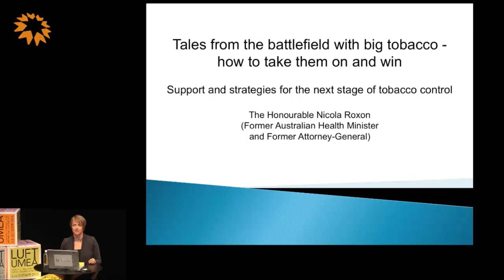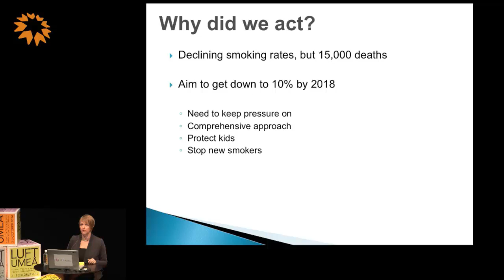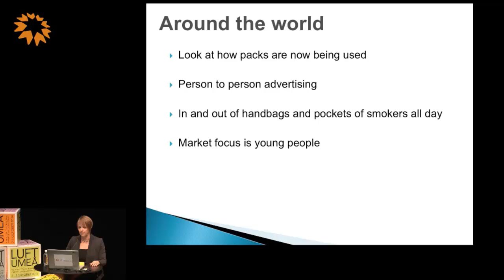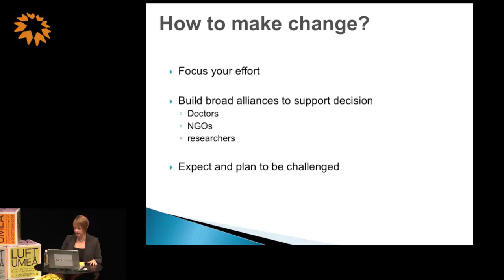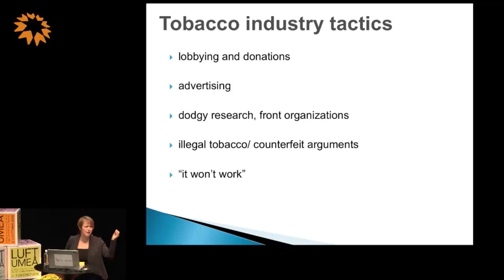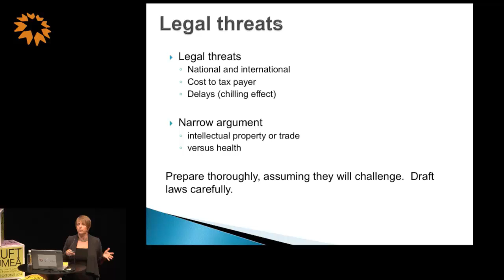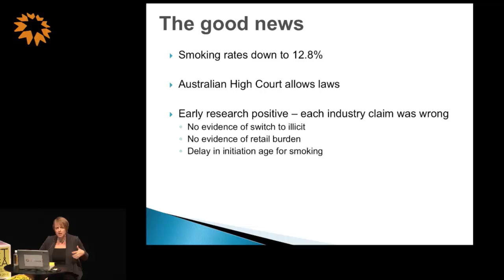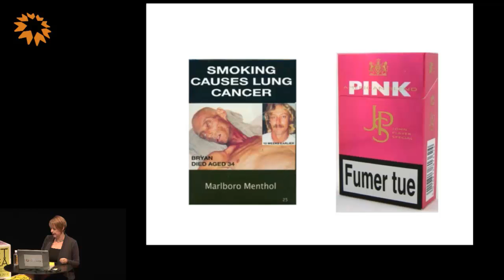LUFT Umeå - Nicola Roxon